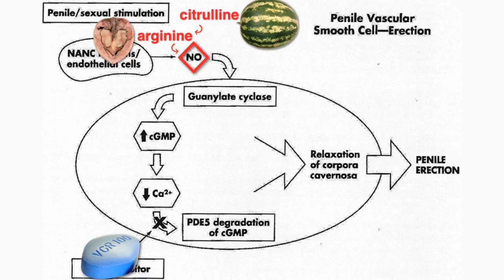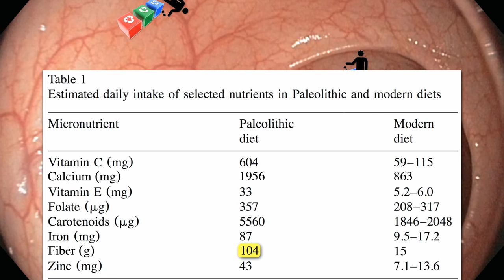Fiber and the Colon